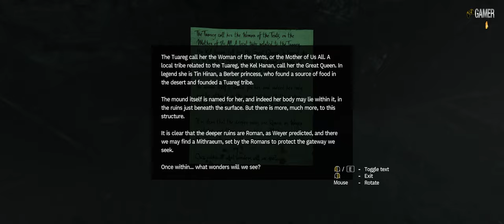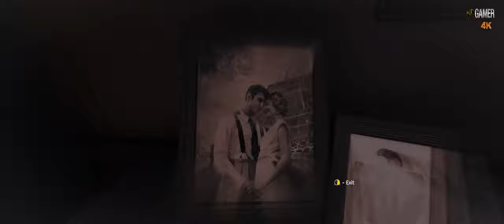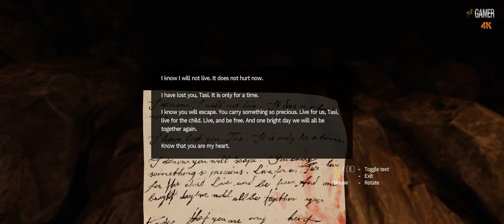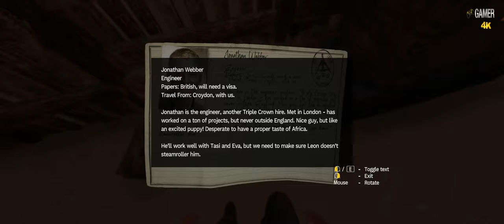Amnesia Rebirth - C2 (4K - Walkthrough - No Commentary)